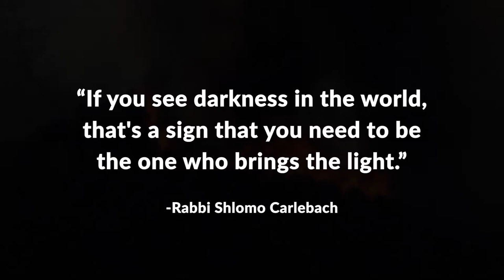Moshav Modiin Campaign Video